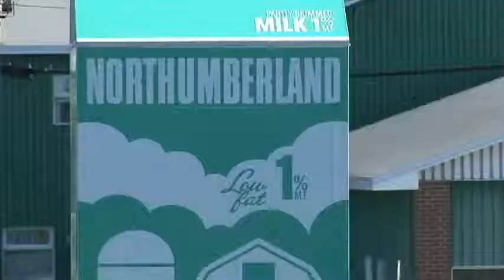Community Profile City of Miramichi